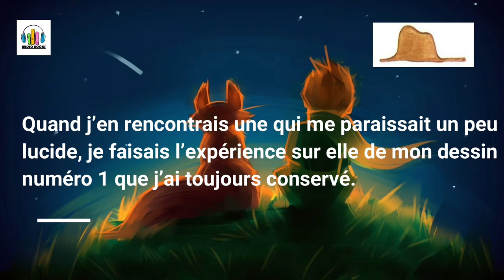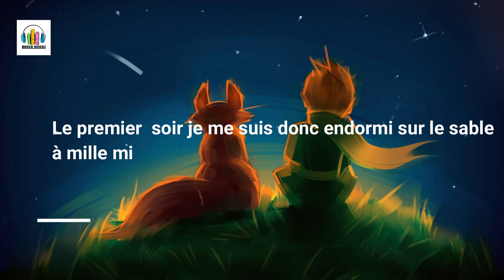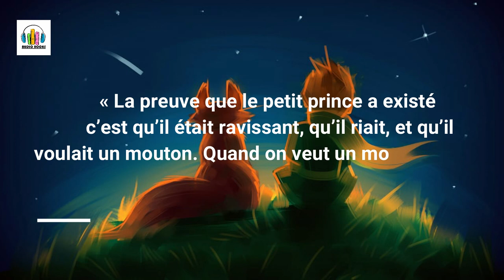Le Petite Prince (Livre en Audio + écrit ) _ Partie 1-10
LECTEUR: ( Pierre Arditi et Benjamin Pascal, 1988)

Le Petit Prince est une œuvre de langue française, la plus connue d'Antoine de Saint-Exupéry.Le narrateur est un aviateur qui, à la suite d'une panne de moteur, a dû se poser en catastrophe dans le désert du Sahara et tente seul de réparer son avion (Antoine de Saint-Exupéry se met en scène lui-même dans son œuvre).
Le lendemain de son atterrissage forcé, il est réveillé par une petite voix qui lui demande : « S'il vous plaît… dessine-moi un mouton ! »
Très surpris par cette apparition miraculeuse et incongrue, l'aviateur obéit, mais aucun de ses moutons ne convient au petit prince. Excédé, le narrateur dessine la caisse du mouton : « Ça, c'est la caisse. Le mouton que tu veux est dedans ». Le petit prince s'en montre cette fois-ci satisfait et remarque que le mouton « s'est endormi ».